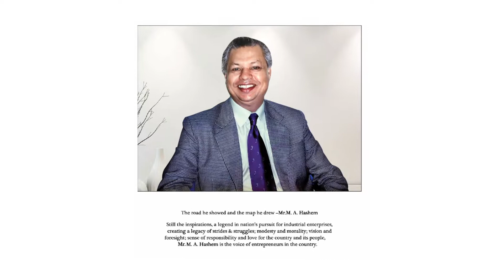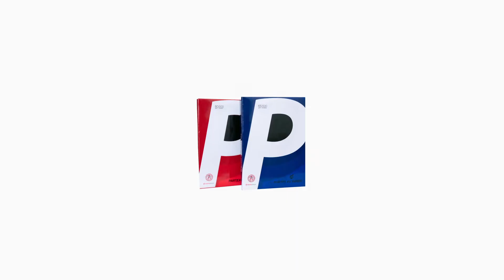Partex Pulp & Paper Mills